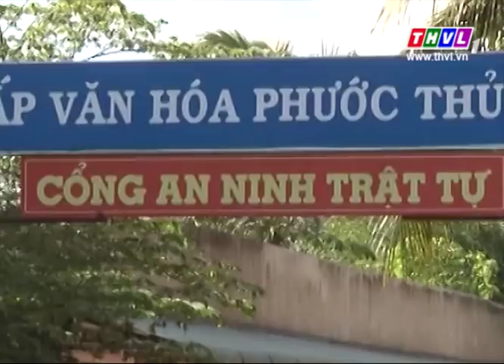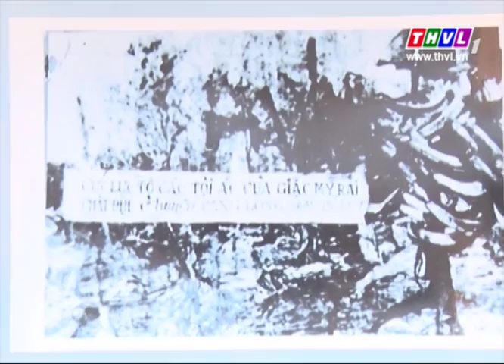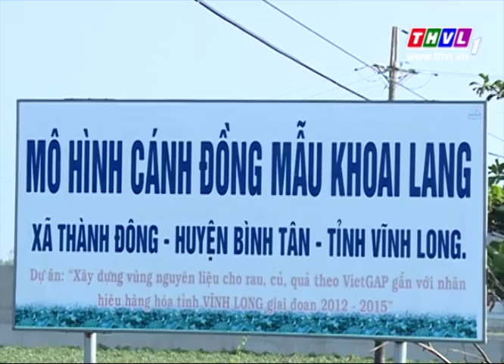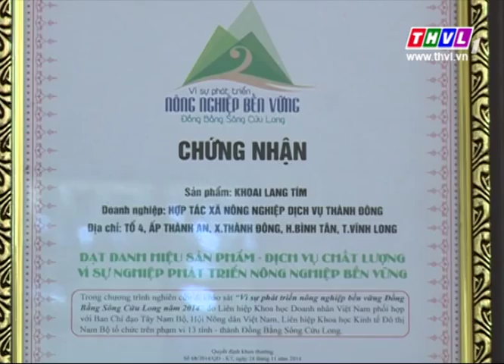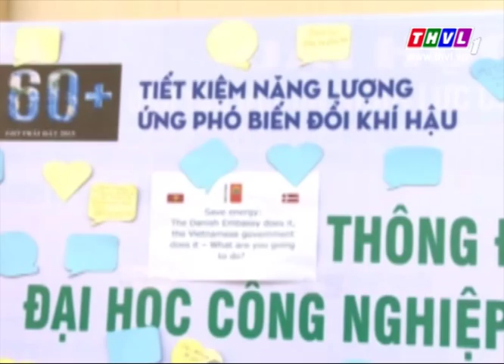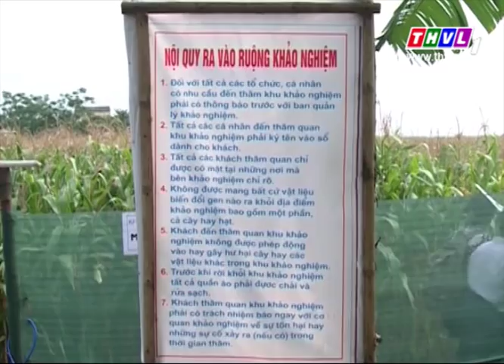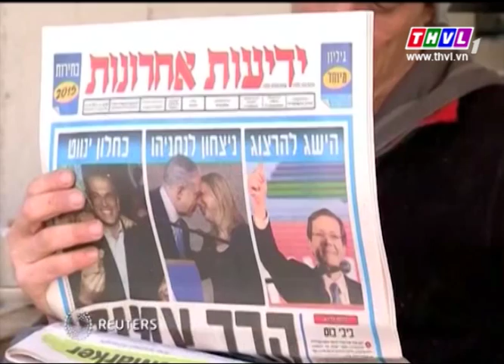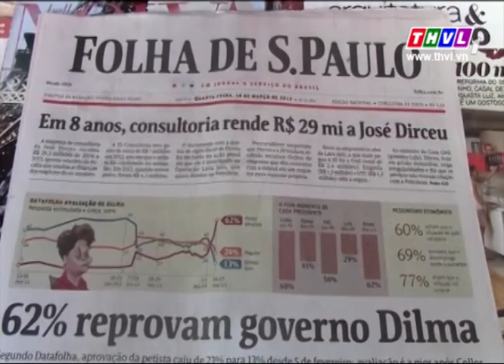THVL | Thời sự 11h (19/3/2015)